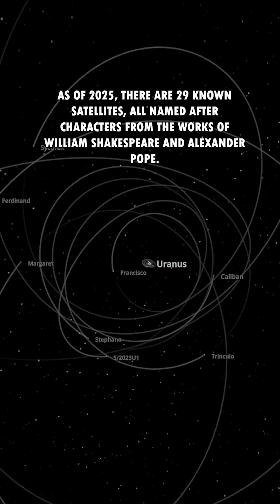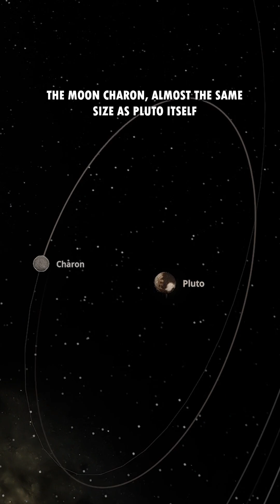Moons Part 2